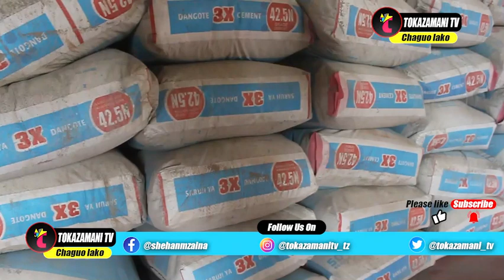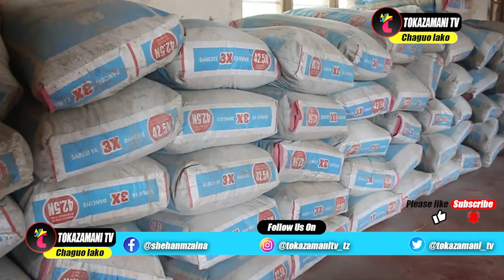🚨live NHC YACHANGIA ZAIDI YA MIL 23,KITUO CHA AFYA MPEPO,WANANCHI WATUMA SALAMU KWA RAIS SAMIA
NHC YACHANGIA ZAIDI YA MIL 23,KITUO CHA AFYA MPEPO,WANANCHI WATUMA SALAMU KWA RAIS SAMIA